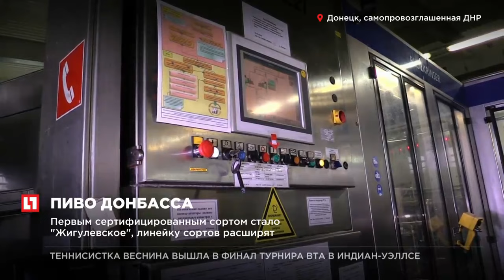Александр Захарченко запустил Донецкий пивоваренный завод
В Донецке запустили крупнейший в регионе пивоваренный завод